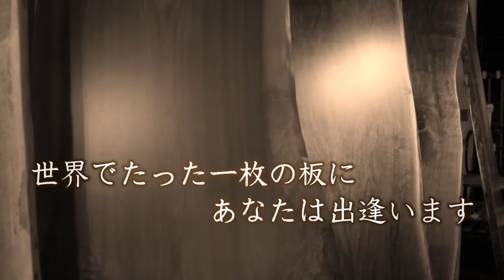株式会社関家具工房木馬 一枚板にかける想い 製造編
福岡県大川市では、世界各地で生息する銘木を、丸太の製材から加工まで一連の作業をこなすことができる。世界を舞台に取組む株式会社関家具工房木馬にスポットをあてたモノづくりを動画で紹介する。